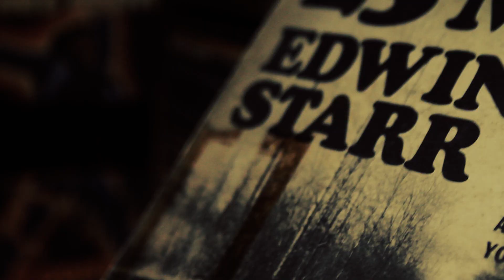Traffic City - Barracas - Videoclip oficial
Videoclip de Barracas, primer corte del nuevo material de TRAFFIC CITY

Ya sé  que me dices que estas en París
yo  en Barracas solo y sin ti,  y sigo esperando
Ya sé que no sé cuantas botellas van,
que  el teléfono no va a sonar y sigo esperando.

Pero yo acá voy a mil,
una  noche más que viene por mí
por qué no decirle que sí, si mañana no estaré aquí
yo estaré mirando, como crecen
las raíces del jardín.

Ya sé que no miente y dice la verdad
Ya sé que no sé lo que quieres de mí
pero yo sé lo que no quiero de ti y sigo esperando.

por qué no decirte que sí, si mañana no estaré aquí
yo estaré mirando,
como pasan las olas sobre mí

Dirección del video: Eugenia Martinez
Edición: Elias Mendez
Producción ejecutiva: Serendipitymusicsoul
Producción artística: Paz y Música films